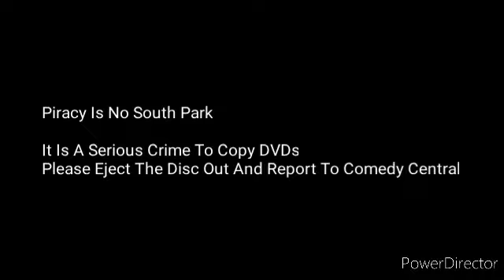South Park Anti Piracy Screen (Warning: JumpScare)